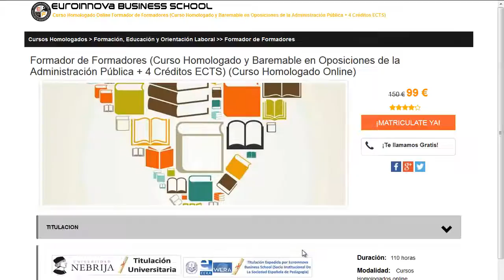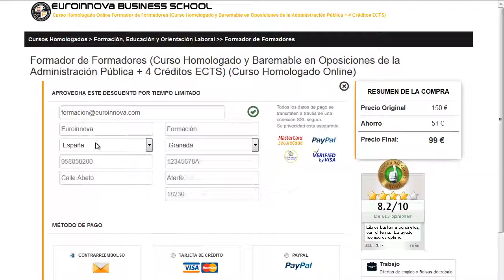Busco alumnos de Euroinnova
Blog de Formación de Euroinnova:

Busco alumnos de Euroinnova. realiza los mejores Busco alumnos de Euroinnova en Euroinnova. Con nosotros tendrás los mejores descuentos y becas.Todos nuestros master y cursos los podrás realizar a distancia.

Nuestro equipo te facilita la más actual formación en Busco alumnos de Euroinnova. No lo dejes más y visítanos, en nuestro buscador hallarás a todos los cursos de Busco alumnos de Euroinnova.

En este video de Busco alumnos de Euroinnova te ayudamos a apuntarte así como, te contamos que debes hacer para apuntarte no lo dudes más y visítanos ¡No te arrepentirás de formarte con nosotros!.